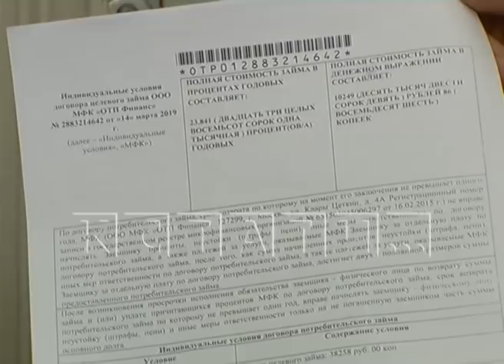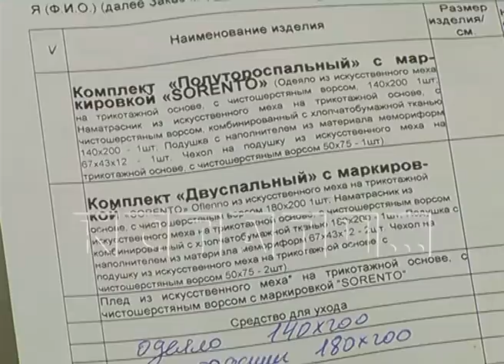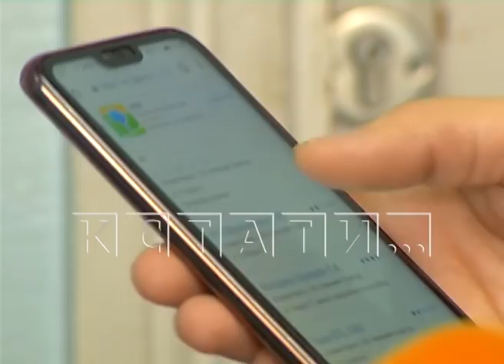От улыбок к угрозам и шантажу - скрытой камерой мы сняли как из пенсионеров выбивают деньги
Кредитные метаморфозы - сегодня мы расскажем о том, как обманывают пенсионеров и как менеджеры навязав кредит на ненужную вещь меняют улыбку на угрозы, оскорбления и шантаж. Весь этот процесс превращений у нас зафиксирован на видео и аудио. Речь об одеялах из искусственного меха, которые доверчивым людям продают за десятки тысяч рублей. Людей, обещая подарки, заманивают на бесплатные презентации.